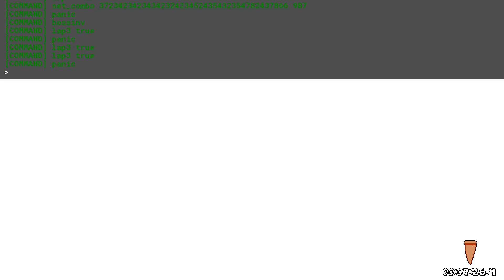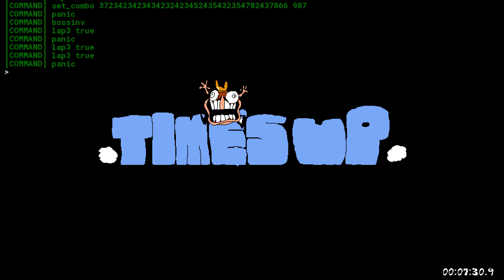Can You Beat Pizzaface with a timer?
Well, it turns out you can beat him with a timer but you gotta be quick, or else the other pizzaface gets you well I hope you like this video.